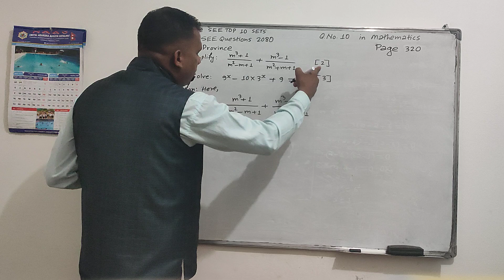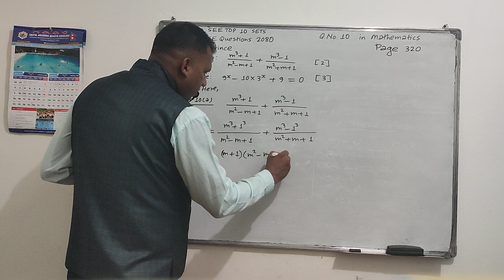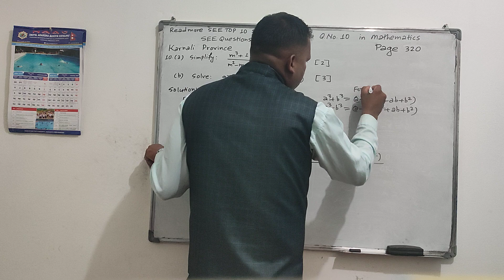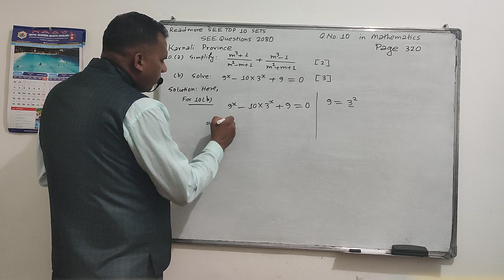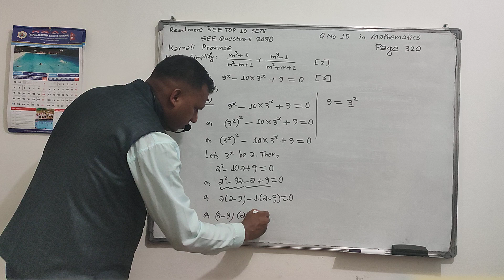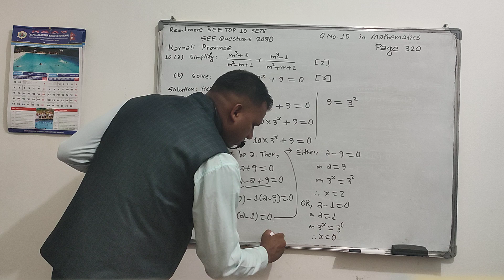SEE 2080 Q.No.10 in mathematics Karnali Province Readmore TOP 10 SETS 2081 Page 320